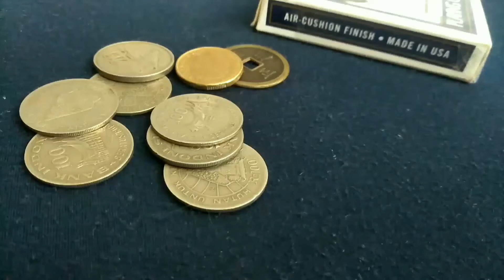Thrust by Maulana's video DOWNLOAD